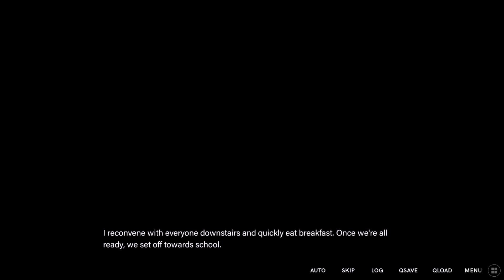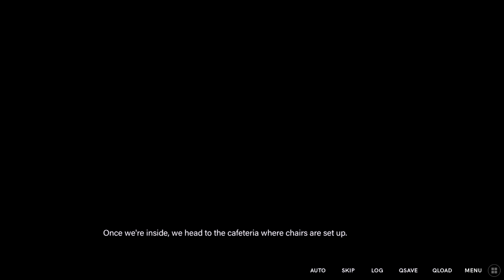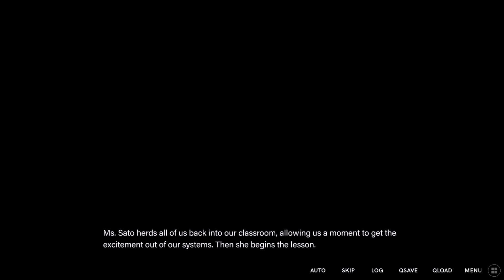Ethereal Enigma-05-The Art Club